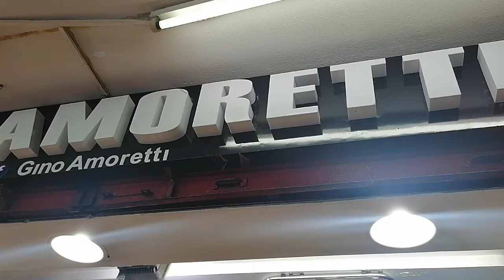TERNOS AMORETTI EN GAMARRA .EMPRENDEDOR DE LA MODA REDPYME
Compra en Gamarra, Compra hecho en Perú